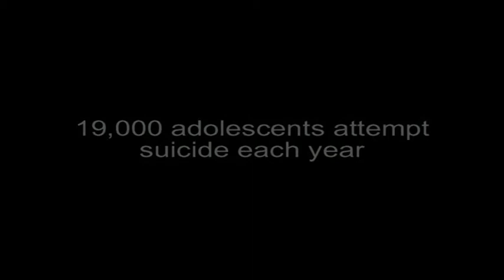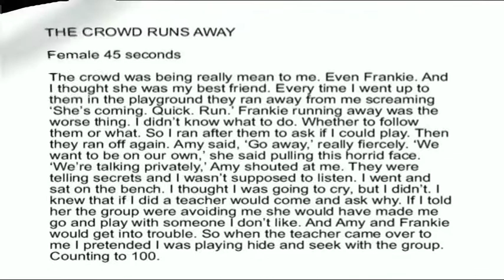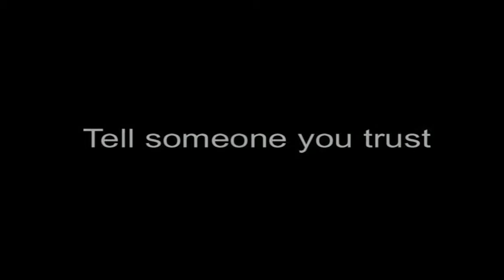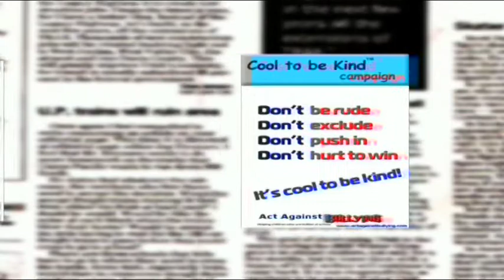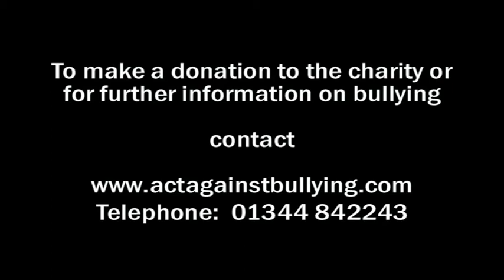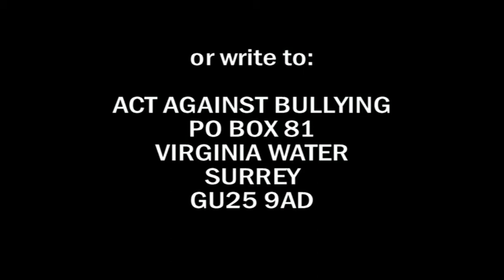Keep Going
In this film made in 2006 Louise Burfitt-Dons explains why she set up Act Against Bullying and talks about the charity . Includes tips for victims of bullying as well as footage of fundraiser held at the Guards Polo Club and interviews with celebrity supporters